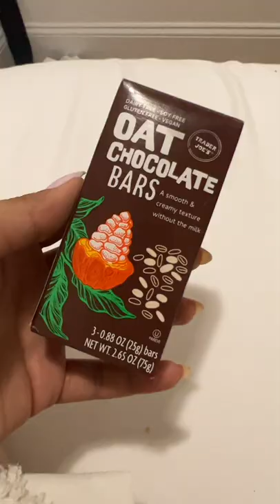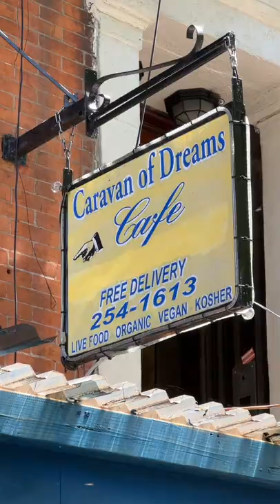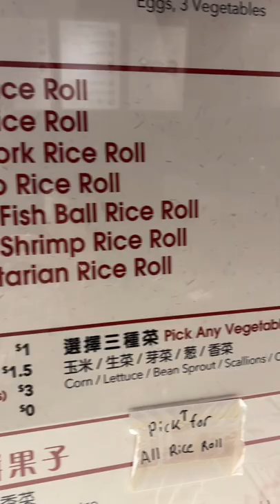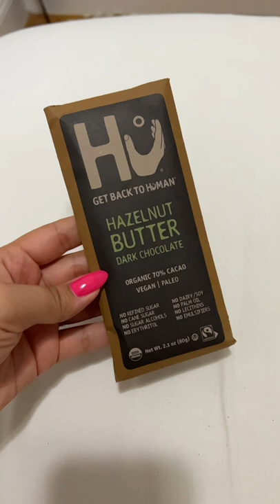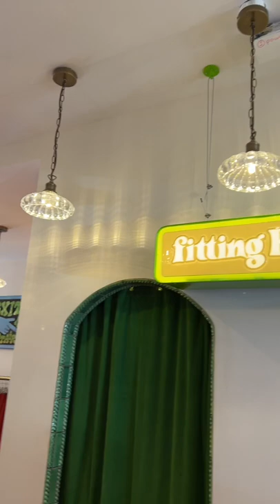TikTok Recap 3 - Cheap Eats, New Restaurants, and Food Vlogs!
As requested, I'm starting to upload a bunch of my tiktoks on here in a little compilation for those of y'all who dont have tiktok! If you already follow me on there, please disregard haha.